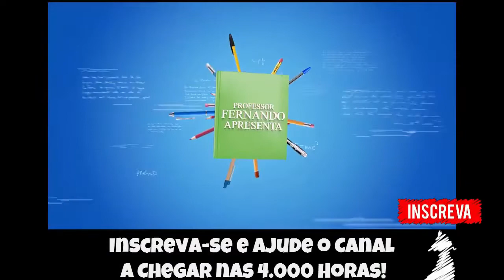🔵 Tô BERSEKUDO - Vencedor da Enquete - Sword of The Berserk Guts' Rage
Fala Pessoal, mais um vídeo especial para vocês, dessa vez com o vencedor da última enquete... Vencedor da Enquete - Sword of The Berserk Guts' Rage!

▬▬▬▬▬▬▬▬▬▬▬ஜ۩۞۩ஜ▬▬▬▬▬▬▬▬▬▬▬▬▬
▬▬▬▬▬▬▬▬▬▬▬ஜ۩۞۩ஜ▬▬▬▬▬▬▬▬▬▬▬▬▬
Face: retrogamesbr3
▬▬▬▬▬▬▬▬▬▬▬ஜ۩۞۩ஜ▬▬▬▬▬▬▬▬▬▬▬▬▬

▬▬▬▬▬▬▬▬▬▬▬ஜ۩۞۩ஜ▬▬▬▬▬▬▬▬▬▬▬▬▬
DEMAIS PARCEIROS NOS COMENTÁRIOS!